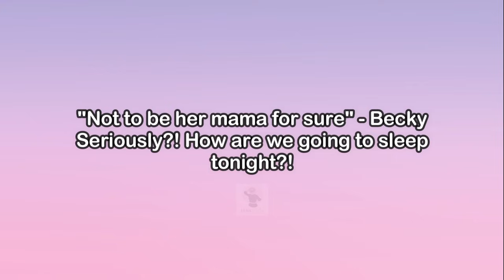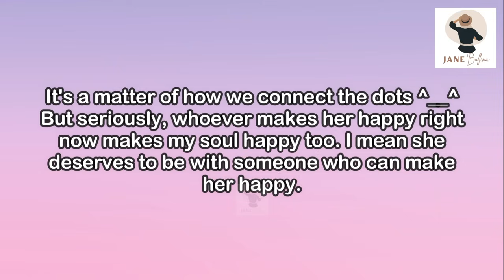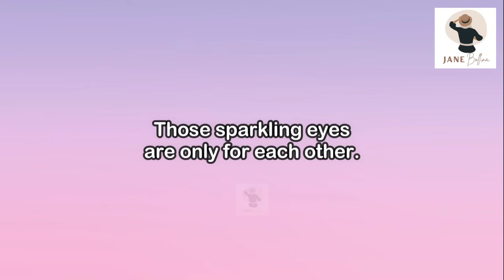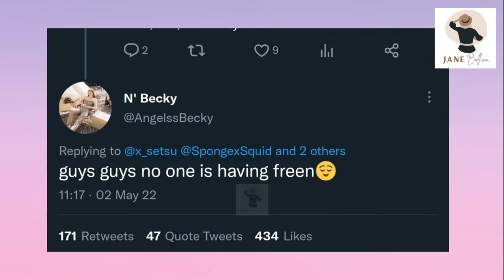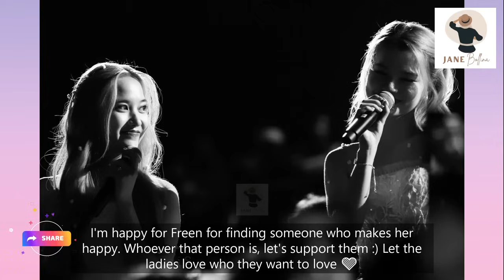[FreenBecky] BECKY ENDED THE LINE | Becky applying as Freen's Girlfriend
Asking for_
   *Extra Background Music:

Follow them for more English Translations and Updates